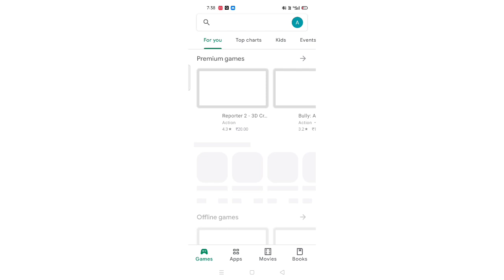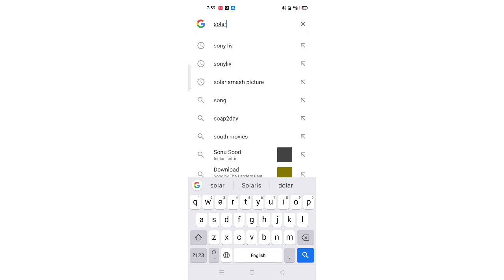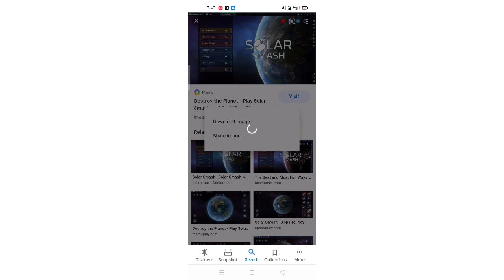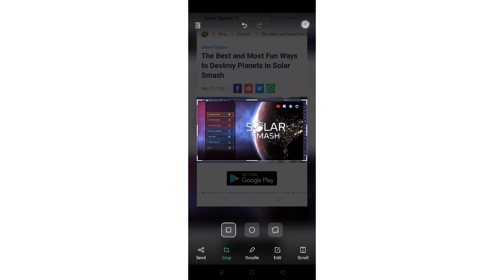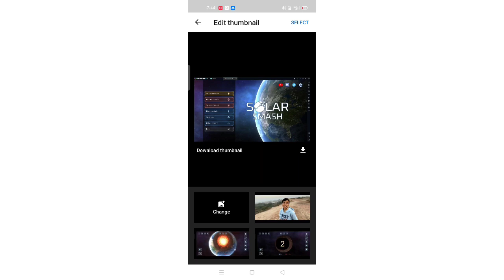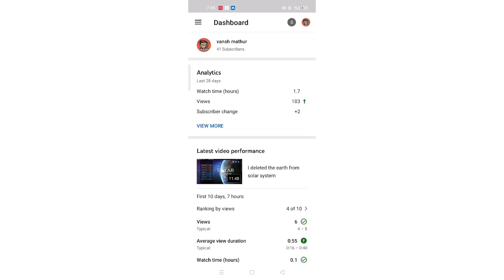how to add thumbnail in your video very easy step